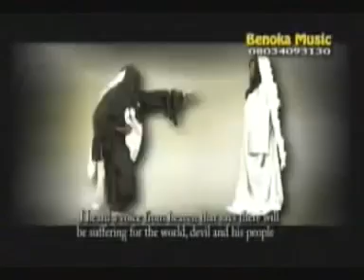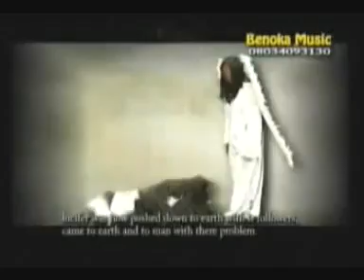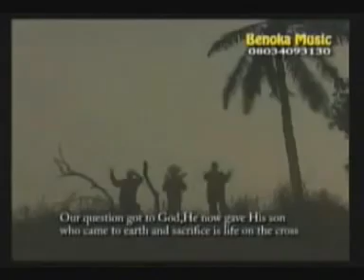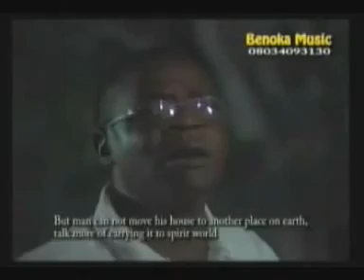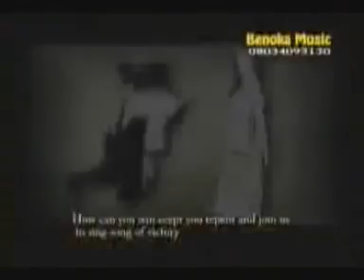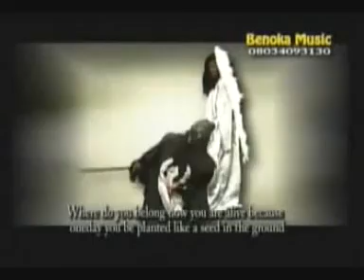Bro Okwey - Onu Ikputu